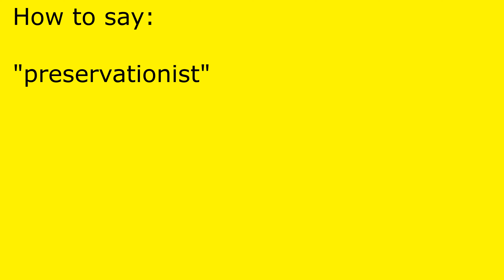How to pronounce preservationist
preservationist pronunciation.